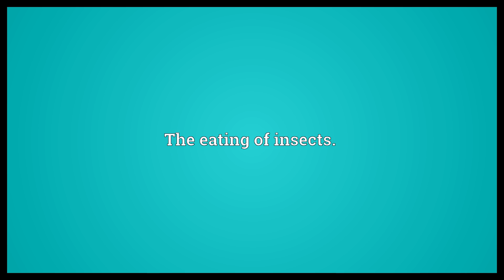Entomophagy Meaning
Video shows what entomophagy means. The eating of insects..  Entomophagy Meaning. How to pronounce, definition audio dictionary. How to say entomophagy. Powered by MaryTTS, Wiktionary